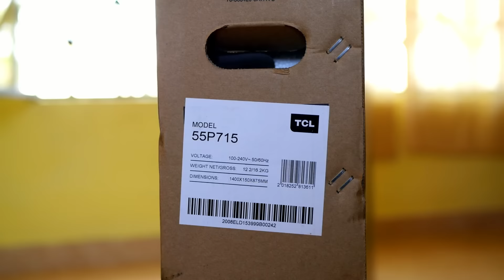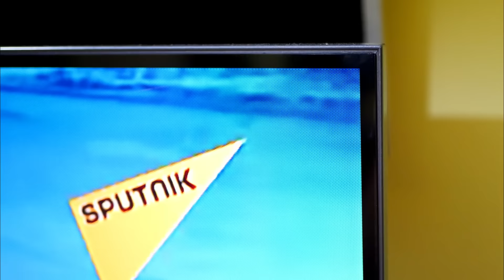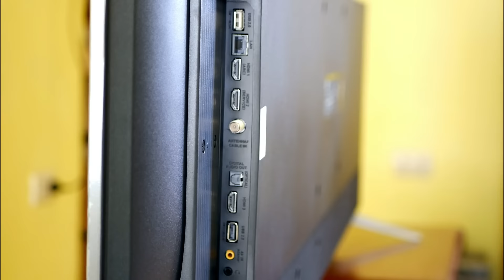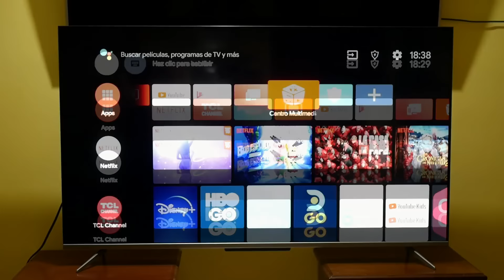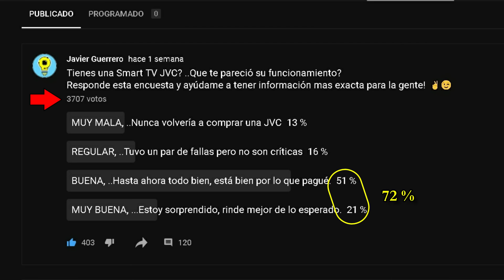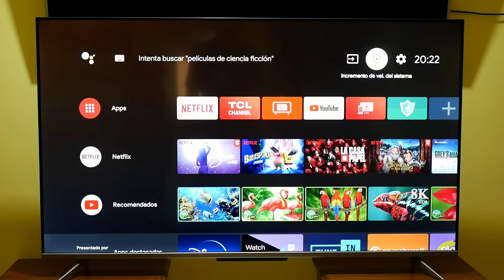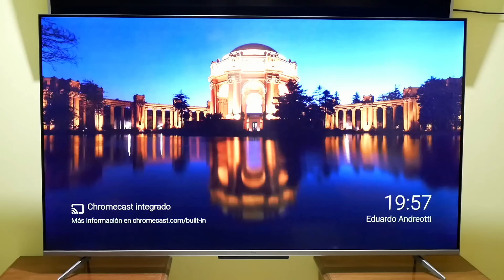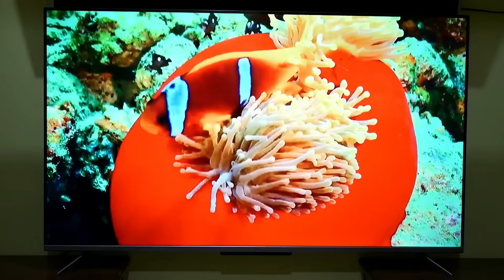Smart TV TCL con Android TV, ...COMO ES ESTA SMART TV CHINA ?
Las Smart TV TCL con Android TV, llegaron a competirles  a LG y Samsung de igual a igual.